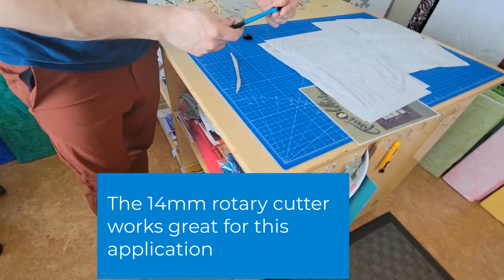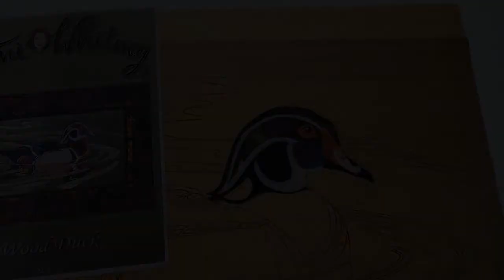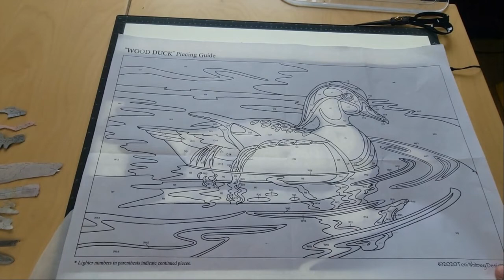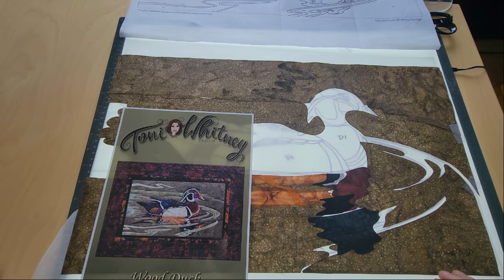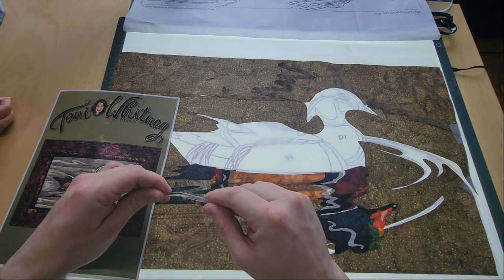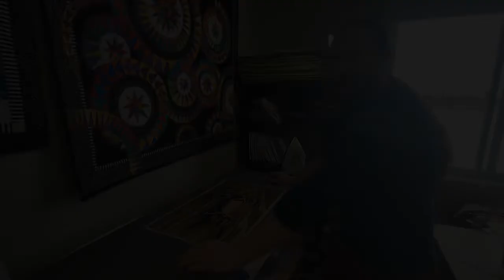Wood Duck Quilt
Learn how to create this stunning Toni Whitney raw edge applique Art Quilt.  Alain will take you step by step through the entire process with this handsome Duck.  Alain is great at showing beginners how to take the plunge and create outstanding works of art.   Alain's videos are very educational.  It's like having a class in your own home.
We have loads of Toni Whitney Fabric Kits and Patterns available on our website.
Cottagetreasures.store